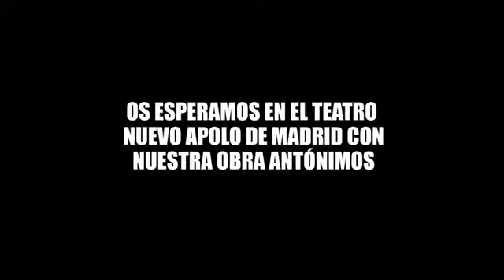30 de mayo de 2017